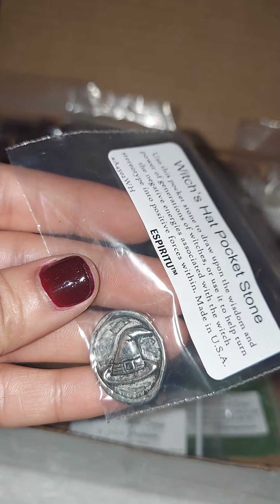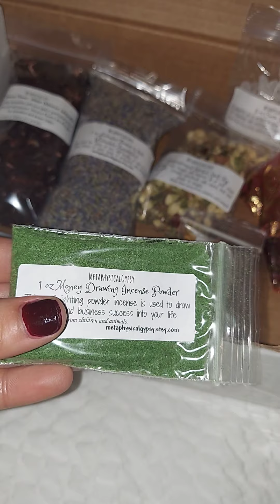Unboxing for estsy store MetaphysicalGypsy!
🌟 You should check out this Etsy shop